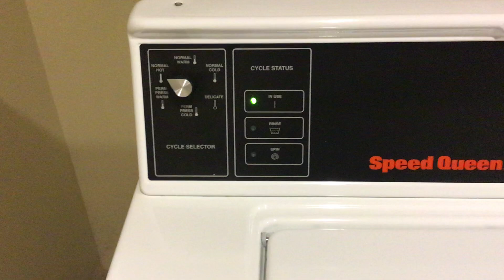Speed queen commercial washer washing whites on normal hot cycle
The speed queen commercial top load returns! Sorry if I have not posted in a while. I decided to take a break from posting anything. I do not have any ideas of what to record or make, but now I do. I will record one more download cycle on lucky and also another creature vid (maybe). This washer was from the perm press cold cycle on this machine. I wanted to do normal hot to see how hot the water is. It is not sadly. It is more like cold since it is a warm cold ratio type thing. So that was a major ripoff, but hey at least the whites don’t really need bleach. This machine ONLY does spray rinses. That is only it, and no deep rinses on any specific cycle.